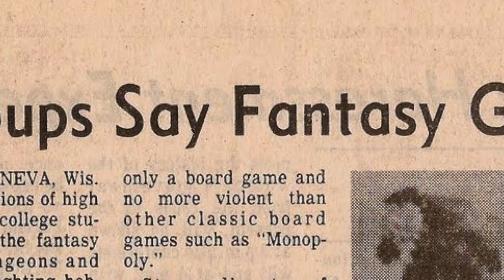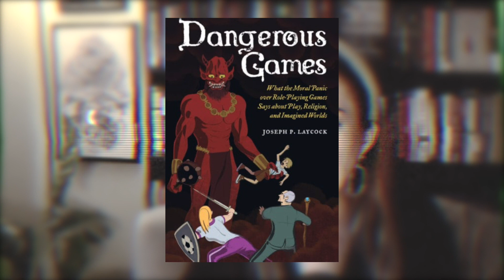UNMASK ALICE by Rick Emerson ✨ A MORBIDLY CURIOUS REVIEW ✨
UNMASK ALICE: LSD, Satanic Panic, and the Imposter Behind the World's Most Notorious Diaries

Welcome! To another morbidly curious review. Let's break down Unmask Alice, one of my favorite reads of 2022 so far.